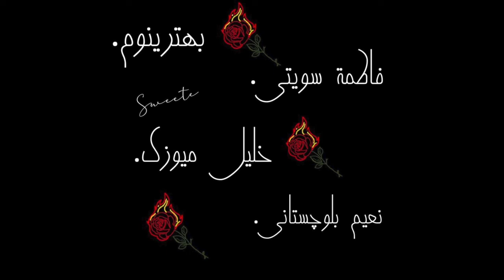behtarenom By : Fatima sweete And Naeem Balochestanii.